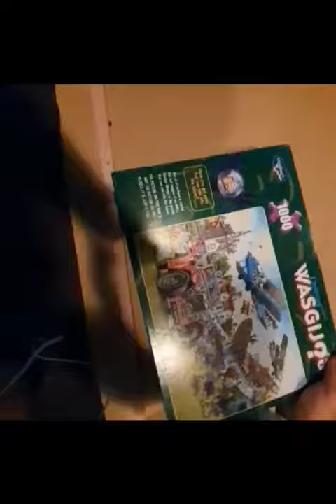Daisuke Fujiwara and a Wasgij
International Student, Daisuke Fujiwara put together a timelapse video of a Wasgij puzzle he completed. He did the puzzle over the week, filmed it as he took it apart and ran it backwards so it looks like he was putting it together - very clever.